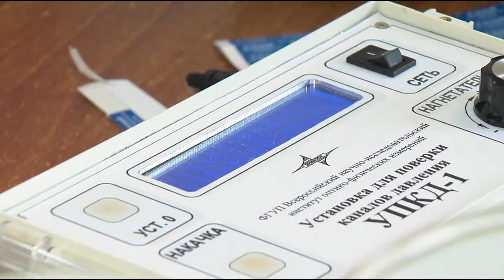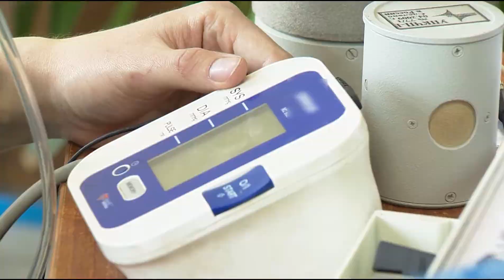Поверка тонометров 1 53